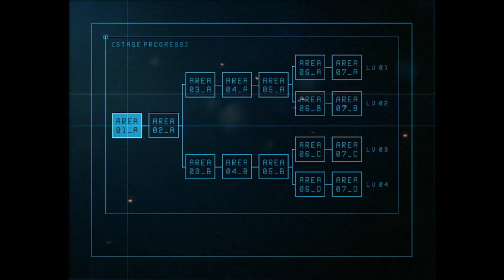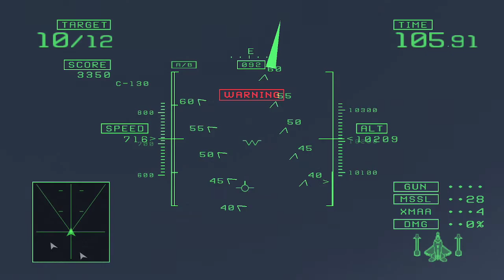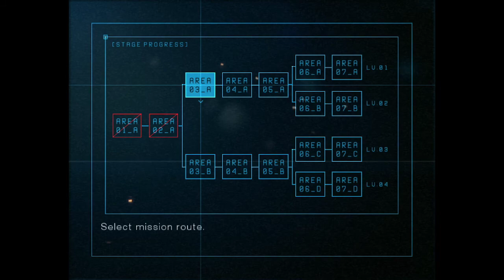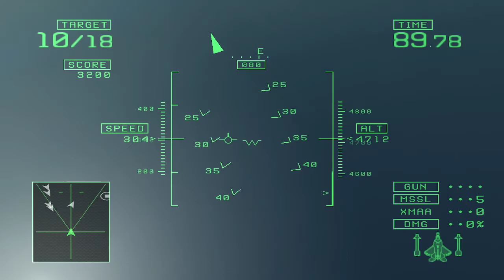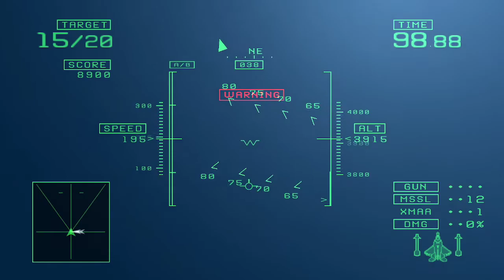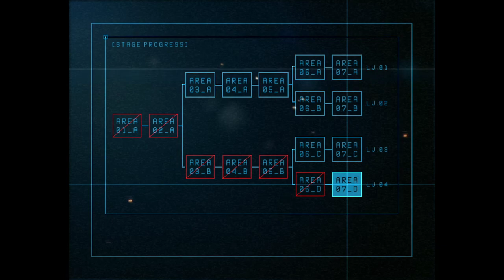Arcade Mode Level 4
Playing the hard(?) path of Ace Combat 5 Arcade Mode, still shocked by how fast path 1 went.